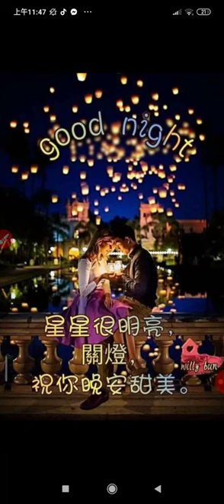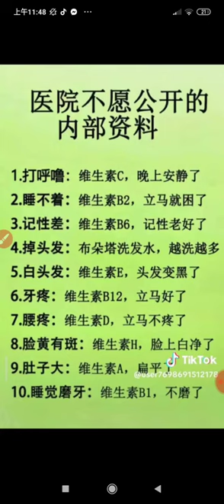20230815#美圖#音樂大全 音樂#晚安圖片 114659 百歲#海龜